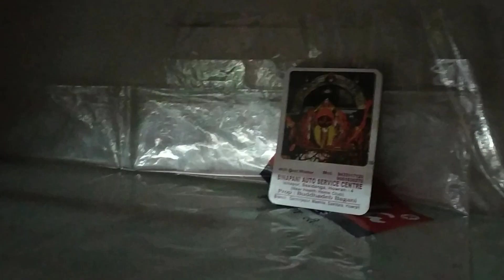একাদশী করেছিতাই আজকে কোন কাজ নেই//আমার ঘরে কত ঠাকুর আছে দেখো #